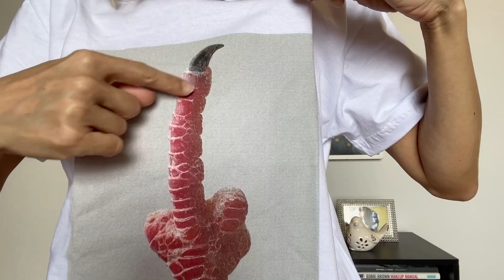PRECISO CONVERSAR UMA COISA COM VOCÊS!